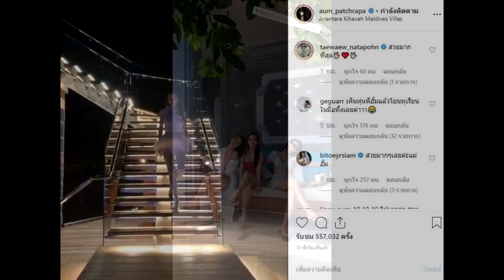อั้ม เดินลงบันได ชาวเน็ตแห่ดูคลิปวน จะล้านวิว – พก ช่างภาพข้างกาย ไม่กล้าว่า!super star dara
เครดิต:ขอขอบคุณภาพ :aum_patchrapa

อั้ม เดินลงบันได ชาวเน็ตแห่ดูคลิปวน จะล้านวิว – พก ช่างภาพข้างกาย ไม่กล้าว่า!
สวยสะกด นางเอกซุปตาร์ อั้ม พัชราภา ทริปมัลดีฟส์ ล่าสุด กับ ไฮโซพก และแก๊งเพื่อนสนิท ที่ฟาดกันรัวๆ ความเซ็กซี่ ประชันกลางไอจี แซ่บแบบไม่มีใครยอมใคร

ขนาดสาวอั้ม แค่เดินลงบันได โมเมนต์สวยสะกด นางเอกรุ่นน้อง แต้ว ณฐพร ยังต้องเขามาคอมเมนต์ว่า “สวยมากที่สุด”